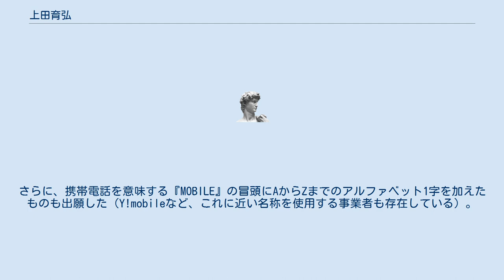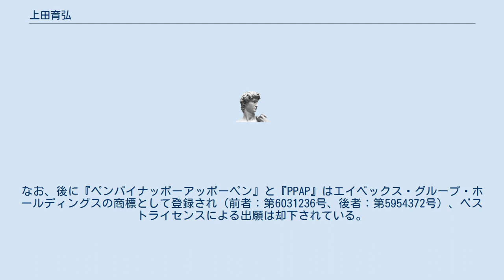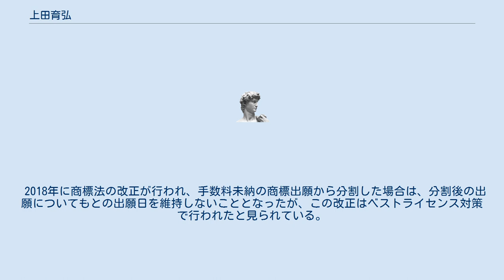上田育弘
上田 育弘（うえだ いくひろ、1963年 - ）は、日本の元弁理士。
ベストライセンス株式会社社長。
 大阪大学工学部金属材料学科を卒業後、大手自動車メーカーで6年間勤務。
東京大学大学院法学政治学研究科修士課程を修了する。
1994年より弁理士としての活動を開始するも、2013年4月10日付で日本弁理士会から会費滞納を理由として退会処分を受け、弁理士登録が抹消され、弁理士として業務を行うことができなくなった。
 同時期より自身及び『ベストライセンス株式会社』の名義で、他社がすでに使っている商品名などについて、極めて多くの商標の登録出願を開始。
そのほとんどは手数料を支払っていないために却下されているが、出願情報は出願公開公報やJ-PlatPatにて公表され、却下されるまでの間に既に商品名などを使用していた他社が使用や商標登録を断念する懸念があるため、特許庁がホームページにて注意喚起を行っている。
 上田が『ベストライセンス株式会社』名義で商標登録出願を行った範囲には、連続テレビ小説『あまちゃん』の『じぇじぇじぇ』（商願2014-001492）、ドラマ『半沢直樹』の『倍返し』（商願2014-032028）などの流行語から、『一週間フレンズ』（商願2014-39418）や『ラブライブ』（商願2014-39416）といった名称そのものまで含まれている。
さらに、携帯電話を意味する『MOBILE』の冒頭にAからZまでのアルファベット1字を加えたものも出願した（Y!mobileなど、これに近い名称を使用する事業者も存在している）。
 また、出願件数も膨大であり、『STAP細胞はあります』（商願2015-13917）などを出願した2015年の総出願件数は14,786件、『民進党』（商願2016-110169）などを出願した翌2016年は25,000件を超え、日本全体の出願件数の1割以上に及んでいる。
 2016年10月5日にはピコ太郎の楽曲『ペンパイナッポーアッポーペン』（商願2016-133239）と『PPAP』（商願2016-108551）などの略称を出願、同時期に『PPAP』の商標出願を行っていたエイベックス・グループ・ホールディングスとの間でトラブルとなっていることが話題となった。
上田はニュース番組『ユアタイム』（フジテレビ）の取材に対し「正当な競争。先に出願してるから当社（ベストライセンス株式会社）の勝ちなんですよ」と答えた。
ベストライセンスおよび上田は、ピコ太郎やエイベックスと何の関係もなく、先に商標登録して権利を得ることで利益に繋げる事を目的としていると公言している。
 しかし、これらの出願は、他人の周知・著名商標等と紛らわしい場合や、公共の機関の標章と紛らわしい等公益性に反する場合等には、商標法第4条に該当して商標登録されることはない。
また、仮に商標登録されたとしても、曲名や歌詞に用いることは商標の使用にはあたらないため、制限されない。
さらに、商標法第29条では、商標登録出願の日より前に生じた他人の著作権、著作隣接権に抵触する商標は使用できないとされているため、『PPAP』の著作者であるピコ太郎本人がCDや関連グッズ販売を含む『PPAP』を使用することには障害がないとみられている。
なお、後に『ペンパイナッポーアッポーペン』と『PPAP』はエイベックス・グループ・ホールディングスの商標として登録され（前者：第6031236号、後者：第5954372号）、ベストライセンスによる出願は却下されている。
 2018年に商標法の改正が行われ、手数料未納の商標出願から分割した場合は、分割後の出願についてもとの出願日を維持しないこととなったが、この改正はベストライセンス対策で行われたと見られている。